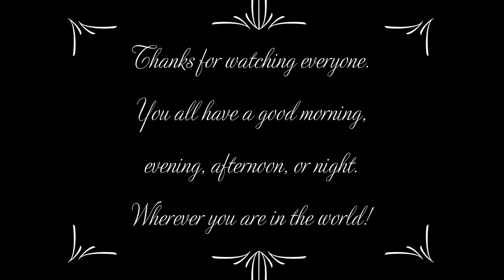Audience Twitch Clips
Day 1 of who knows how long of this bet I made with the twins. Also, I know that some of the clips are extremely bad quality, I'm sorry about that. That was a problem on my end, all future clips should be fixed now. Be sure to make some clips of your own in my Twitch stream to be featured on here.

Welcome to the Evicorator Channel. This place is great for anyone who is respectable, relaxed, and who just wants to get to see some neat entertainment. Hope my channel suits you. You all have a good morning, evening, afternoon, or night! Wherever you are in the world!